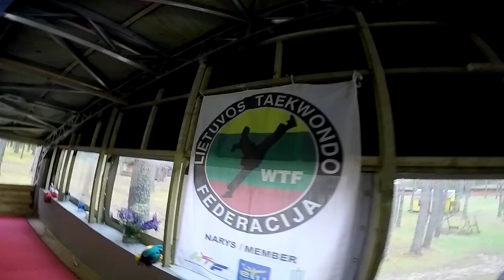TAEKWONDO SPORTO STOVYKLA/SPORT CAMP 2015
Kasmetinė Lietuvos Taekwondo federacijos tarptautinė vasaros stovykla. Dubingiai, prie Asvejos ežero